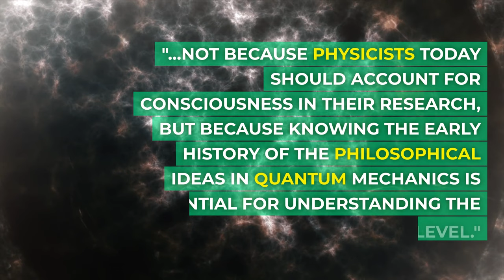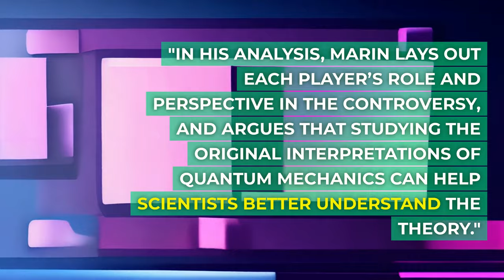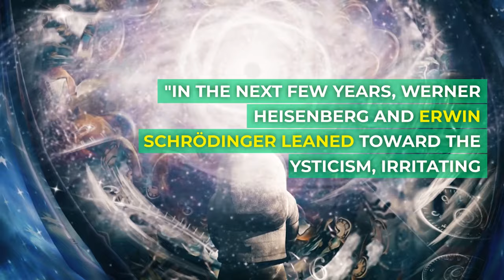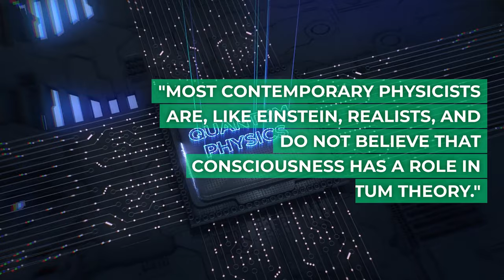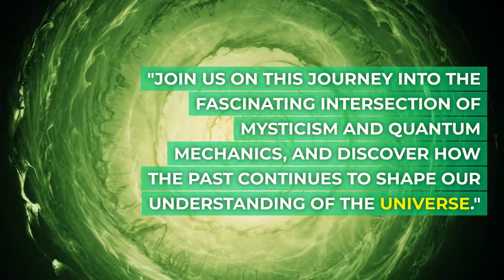Mysticism in Quantum Mechanics: Unveiling the Historical Controversy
Explore the intriguing historical debate over mysticism's role in early quantum mechanics and its relevance in today's scientific landscape. Harvard historian Juan Miguel Marin delves into the mysticism controversy among physicists in the 1920s, shedding light on their contrasting perspectives and its impact on our understanding of quantum theory.